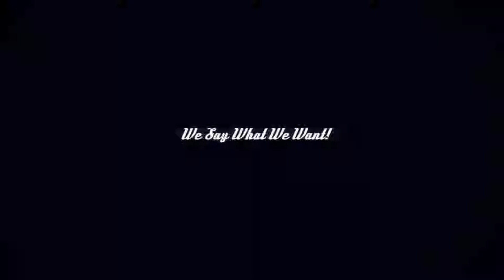Lovetalk Live 12.4.2019